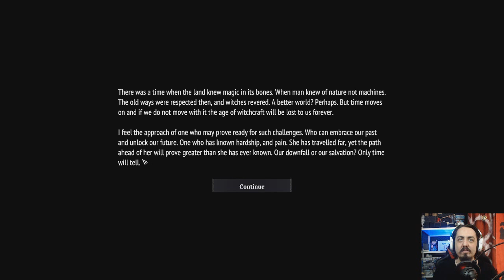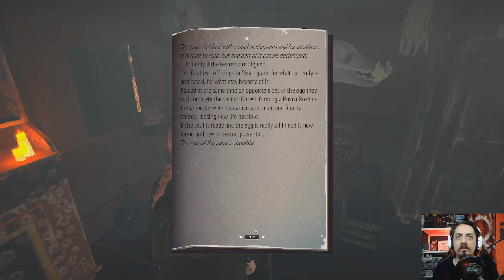REKA - Demo Alley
The game is a bit rough but it has a great idea to share a different, older, sense of how european witches were. Also has a giant chicken house that you can move all over the map.